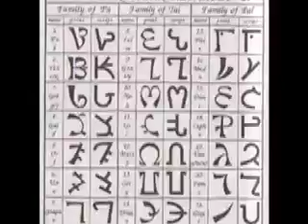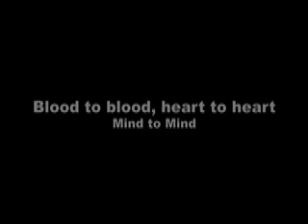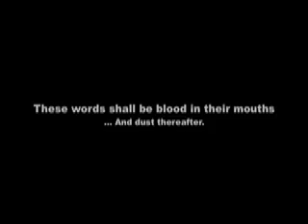Husbands N Knives - Babalon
A tribute video to our tutelary Goddess. Inspired by a poem by Jack Whiteside Parsons, 1943.